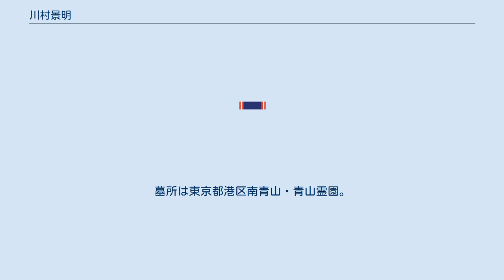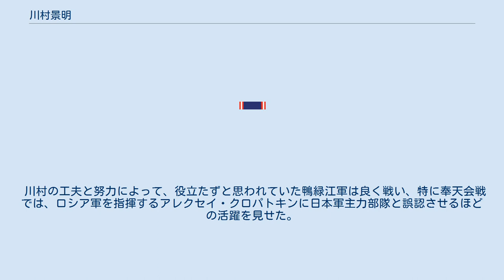川村景明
川村 景明（かわむら かげあき、嘉永3年2月26日（1850年4月8日） - 大正15年（1926年）4月28日）は、日本の陸軍軍人、華族。
東京衛戍総督、鴨緑江軍司令官等を歴任した。
官位は元帥陸軍大将従一位大勲位功一級子爵。
 薩摩藩士・野崎吉兵衛の三男として薩摩に生まれ、後に川村新左衛門景尚の養子となり川村家を継ぎ、川村源十郎と名乗る。
薩英戦争・戊辰戦争に従軍、明治2年（1869年）4月、薩摩藩歩兵第1大隊第1小隊小頭に就任。
 明治4年（1871年）4月に上京し同7月から御親兵付・陸軍軍曹として明治新政府に仕える。
明治5年（1872年）7月、陸軍少尉・近衛歩兵第2大隊付となり、翌年、陸軍中尉に進む。
この間に石本新六から仏語を学ぶ一方で陸軍に勧誘する。
1874年（明治7年）4月、陸軍大尉・広島鎮台勤務を命ぜられる。
1876年（明治9年）4月、歩兵第11連隊大隊長心得を拝命し萩の乱に出征する。
翌年2月から征討第3旅団隷下として西南戦争に出征、戦中の4月に陸軍少佐に進み歩兵第11連隊大隊長となる。
1882年（明治15年）2月、陸軍中佐・歩兵第4連隊長の後熊本鎮台参謀長、第6師団参謀長、参謀本部第1局長を経験し階級は陸軍大佐に昇る。
 明治23年（1890年）6月、陸軍少将・歩兵第8旅団長を命ぜられ、同27年（1894年）8月、近衛歩兵第1旅団長に移り日清戦争に出征する。
功により明治28年（1895年）12月、男爵を授けられ華族に列せられる。
明治30年（1897年）10月、陸軍中将・第1師団長に就任。
明治34年（1901年）4月、伏見宮貞愛親王の後任として第10師団長に就任する。
明治37年（1904年）5月から日露戦争に出征し、この戦役の際、陸軍大将・鴨緑江軍司令官に就任し奉天会戦に参加。
戦後、軍事参議官兼東京衛戍総督となり、勲一等旭日桐花大綬章・功一級金鵄勲章を賜る。
明治40年（1907年）9月、子爵に陞爵する。
大正4年（1915年）1月には元帥府に列せられる栄誉を賜る。
 大正8年（1919年）12月から帝国在郷軍人会会長を務める。
大正15年（1926年）4月28日、会長在任中に薨去。
薨去に際し大勲位菊花大綬章が贈られた。
墓所は東京都港区南青山・青山霊園。
 日露戦争中、新たに鴨緑江軍が編成された。
この軍団は満州軍とは別に行動できる部隊として、第3軍（司令官・乃木希典）から、勇猛で知られた第11師団を引き抜き、参謀本部が直接指揮に関与できる部隊として編成された軍団である（これには長岡外史のアイデアを採用したと言われる)。これに対し、現地軍の司令官であった大山巌は不満を述べたが、鴨緑江軍司令官に就任した川村は、大山と会談した際に「総司令部（満州軍）の指揮に従います」と明言し、事実上満州軍指揮下の軍団として作戦行動を共にすることになる。
しかし鴨緑江軍は、実戦経験が豊富な第11師団を主軸とはしていたが、実際の主力は老兵（30歳以上の兵）を中心とした後備役第1師団の兵であり、編成当時から実戦で使えるものかどうか疑問の声が多かった。
 川村は士気も戦闘力も劣ると思われていた鴨緑江軍を、第一線の部隊並にすべく行動を始める。
あえて草鞋を履いた姿で前戦の塹壕に出かけ、各兵士に気さくに声を掛けて回り兵士を鼓舞した。
兵士たちも屈託のない川村の姿に親しみを寄せるようになったと言われる。
 川村の工夫と努力によって、役立たずと思われていた鴨緑江軍は良く戦い、特に奉天会戦では、ロシア軍を指揮するアレクセイ・クロパトキンに日本軍主力部隊と誤認させるほどの活躍を見せた。